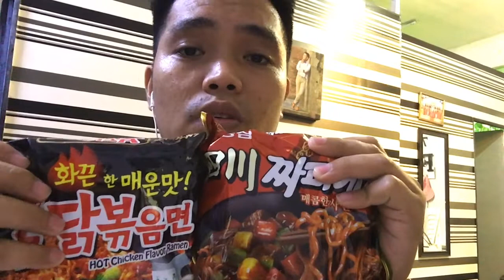Black Bean Noodles + Samyang // Day 9 // J FAM